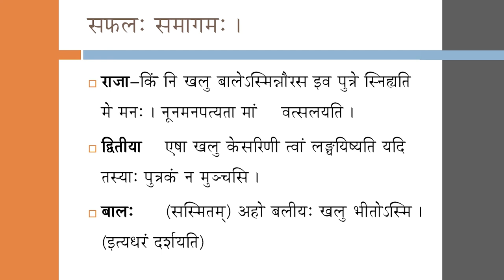SDM E-Learning: ಸಫಲ: ಸಮಾಗಮ: ಭಾಗ – 2 (ಡಾ. ಶ್ರೀಧರ ಭಟ್)